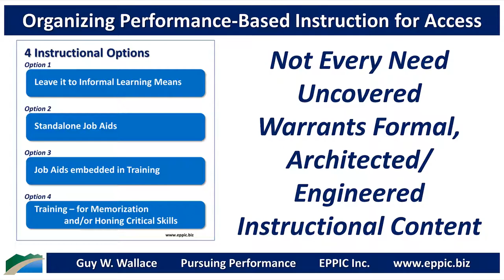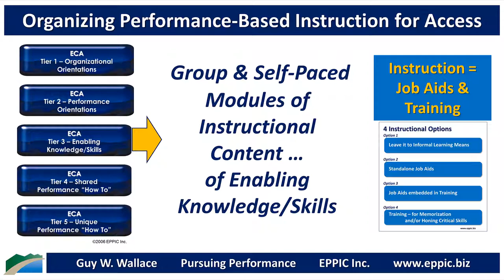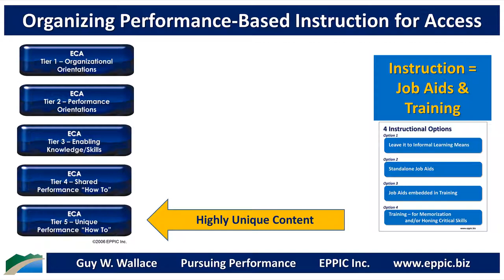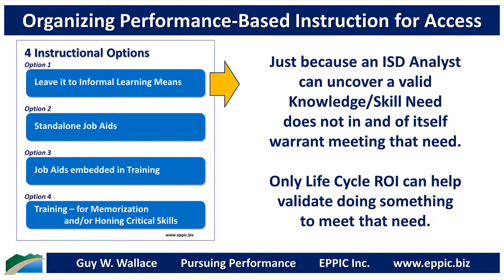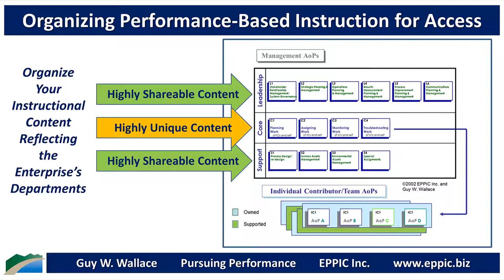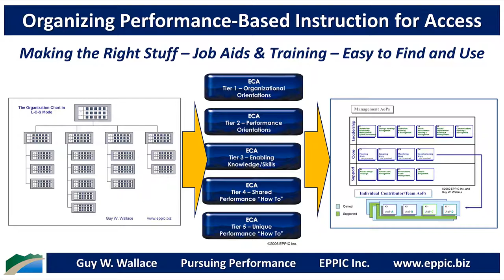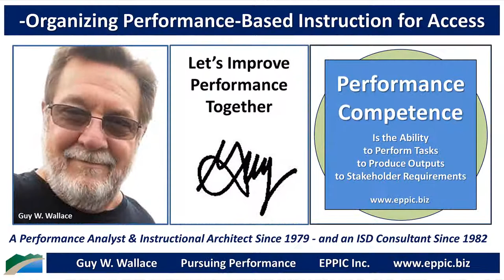Organizing Performance Based Instruction for Access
Just because an ISD Analyst can uncover a valid Knowledge/Skill Need
does not in and of itself warrant meeting that need.

Only Life Cycle ROI can help validate doing something to meet that need.

I Organize Instructional Content Using a 5 Tier Inventory Framework and the Organization Chart and Process Ownership.